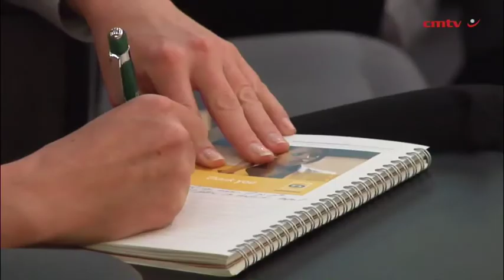MTN eyes 3G in Iran, SA operations fall flat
Telecommunications giant MTN aimed to roll out third-generation (3G) technologies across Iran, despite the millions of dollars the mobile operator was unable to unlock from its largest Middle East market.